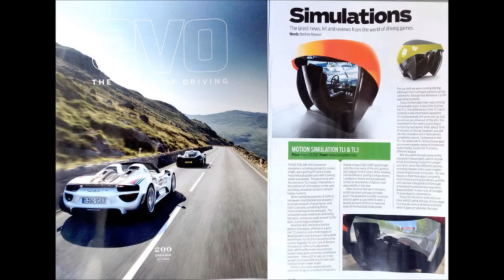Motion Simulation Room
Incorporating multiple TL3 Full Motion Racing Car Simulators, Motion Simulation Room is a world wide showcase of cutting edge racing car simulation technology for entertainment, corporate events and group bookings.